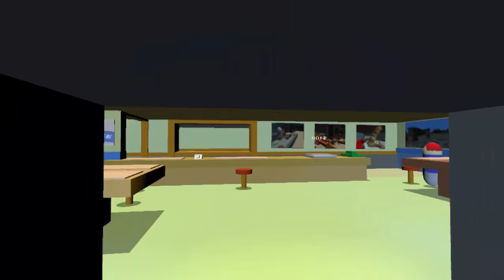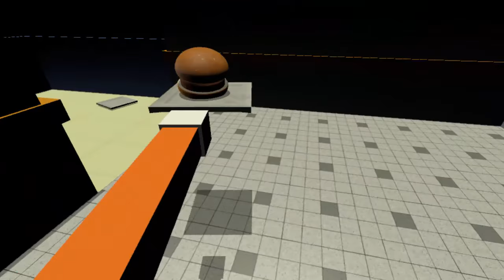VAŘÍME S NEOXITEM!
OTEVŘI POPISEK ↓↓↓↓↓↓↓

Čau
Dneska si uvaříme a hádejte co .

Díky moc a těšte se na další videa a čau ! XD

dezprovysketchofilmydanenaurcitypribehnaprikladdnesniapokalypsa-tytovideajsousponzorovanadezpremajehokamaradyvjehovideichprotosevztahujenaautorskapravadezpraavideajsouruzdnanaprikladminecraftnebowotkonebodalsividea